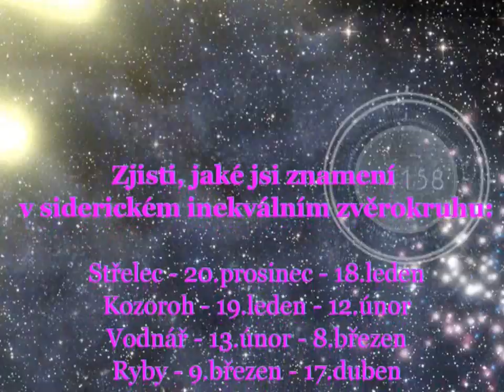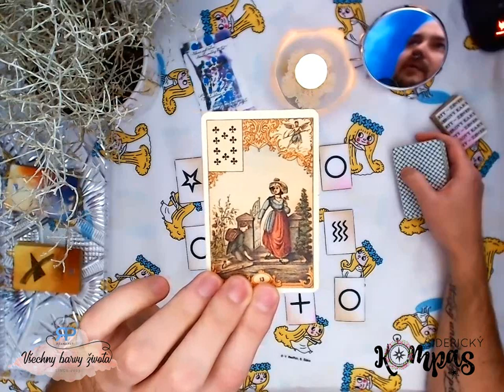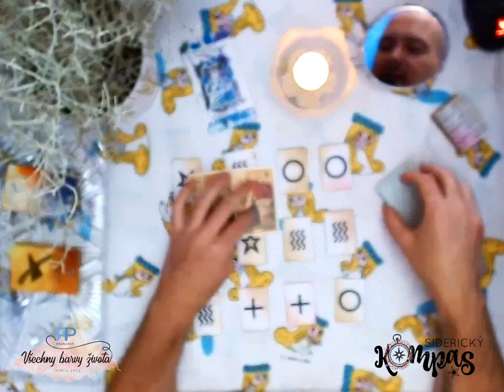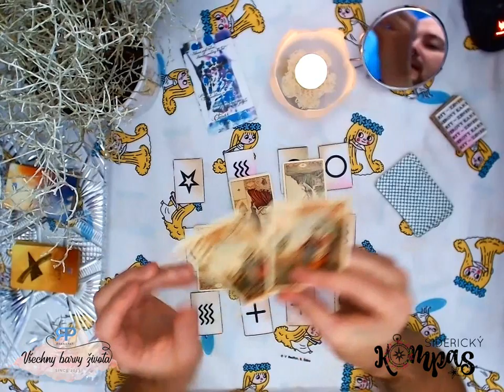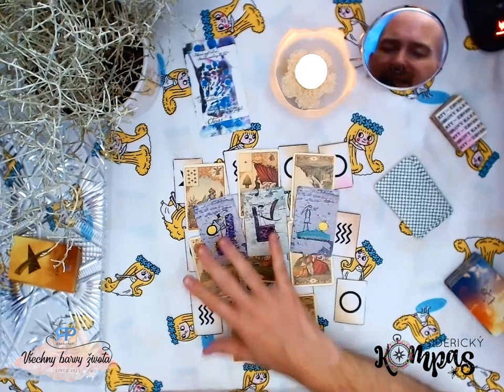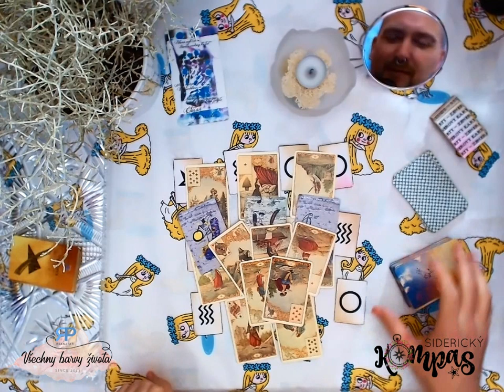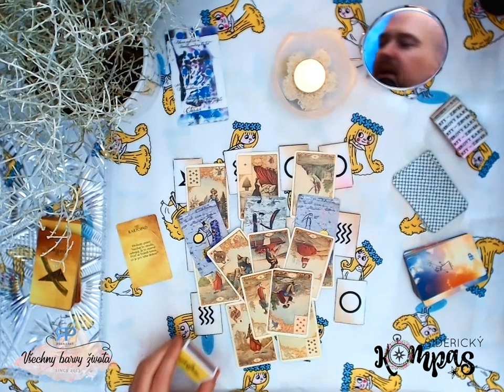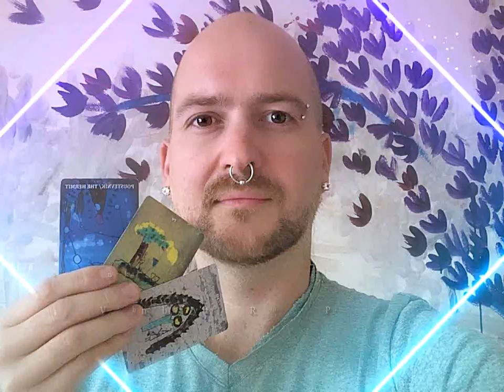Siderický kompas - Váhy - říjen 2019 - výklad karet